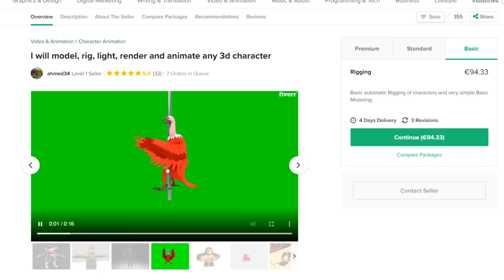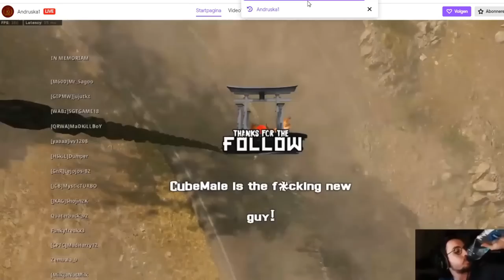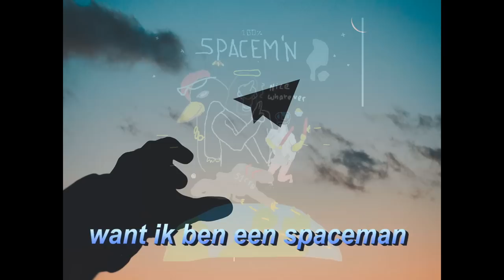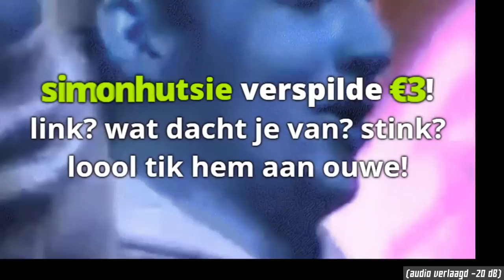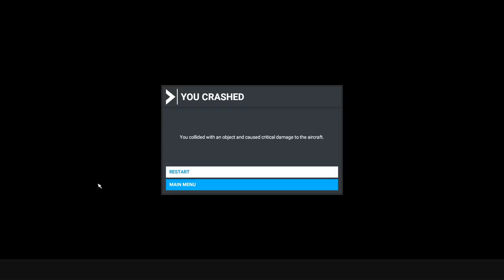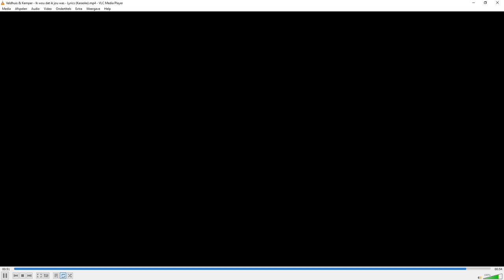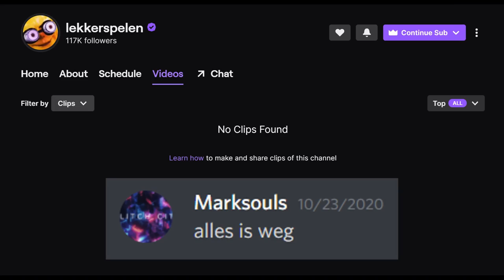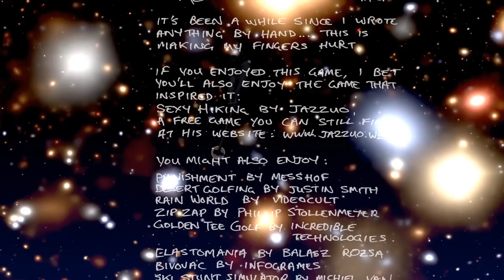Lekker Spelen Twitch clips compilatie - BEST OF 2020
Beste wensen nog.

Het was een bijzonder jaar. We hebben gehuild, gelachen, gehuild van het harde lachen en belachelijk hard gehuild. Begin april had ik mede vanwege lockdownverveling het idee om clips van Lekker Spelen op te zoeken en samen te gooien tot een video. Ik was hierbij geïnspireerd door clipcompilaties van andere streamers en door een compilatie die 5YBREN een jaar geleden maakte

Ik had 0 ervaring met video editing, maar het viel me al met al best mee hoe soepel ik met een handjevol gratis tools een video in elkaar had gezet. Gaandeweg werd ik er beter in en ging ik er meer moeite in steken, allebei geholpen door de feedback van kijkers, waarvoor dank. Gedurende het jaar heb ik de beste clips van iedere maand achtergehouden om een oppercompilatie mee te kunnen maken, inclusief uit januari en februari, voordat ik hiermee begon.

Geniet van 75 minuten aan materiaal uit 2020, met skill kills, chill quits, emotionele verhaallijnen, diepe vernederingen, epische overwinningen, dom gebrabbel, dappere acties, stemverheffingen, shirt- en streamdesigns, gekke toevalligheden, goede timing, geinige stemmetjes, timpie productions en backstreet boys.

Met dank aan iedereen die iets bijgedragen heeft aan het maken van deze compilaties: views, comments, feedback, en natuurlijk de clips. De clips in deze video zijn geclipt door:

De audio van de intro is van een clip uit januari Deze kwam ik toen ik clips aan het selecteren was en daar wilde ik graag iets mee doen.